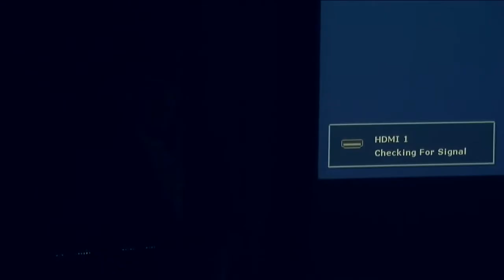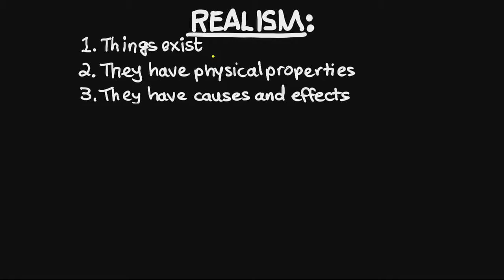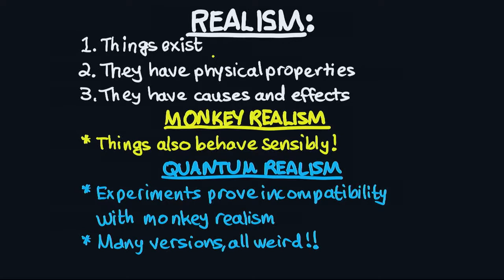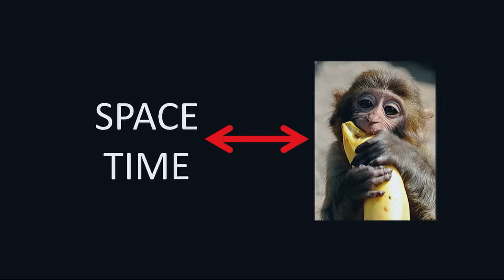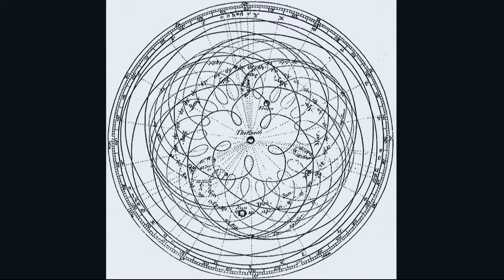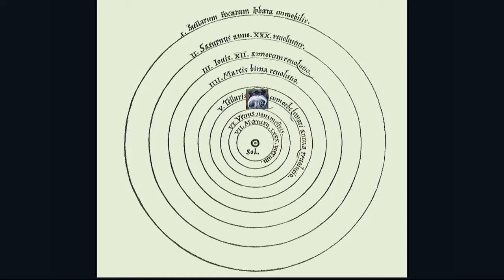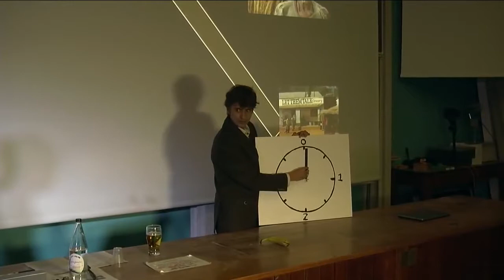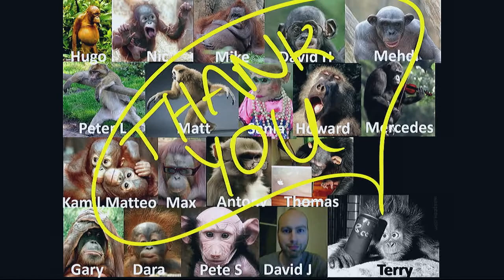Understanding the Wonders of Quantum Theory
A simple and interactive way of understanding the wonders of the quantum world.  Inaugural lecture of Professor Terry Rudolph. recorded on 29 October 2014.